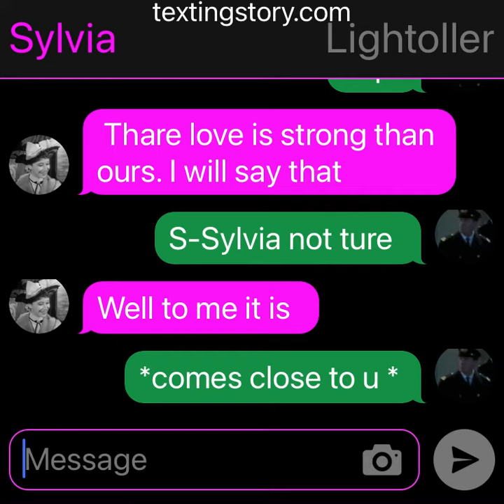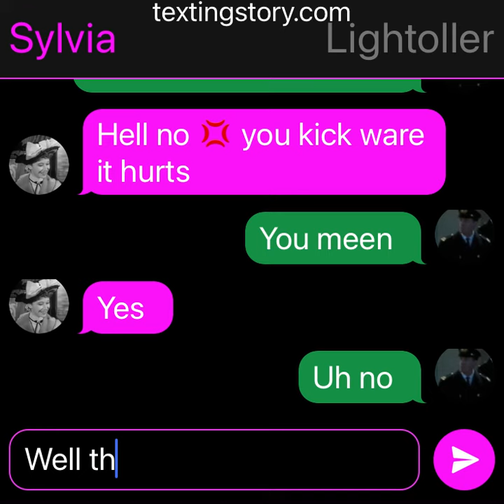Lights and Sylvia chat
Oh oh. Sylvia is piss still. I wonder why we fine out next time on a bout her video